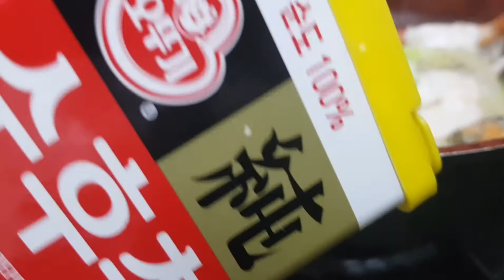[AKF 4기 아세안 쿠킹 챌린지] 나시고렝_김규란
AKF 4기 '아세안 쿠킹 챌린지'는 아세안 레시피 카드의 메뉴 중 1개를 선택하여 요리 영상을 제작하는 미션입니다.

인도네시아 볶음밥 '나시고렝'을 어떻게 만들었는지 궁금하시다면 본 영상을 확인해주세요~

-메뉴: 나시고렝(NASI GORENG)
-제작자: 악어스 팀 '김규란'

*AKF(ASEAN-Korea Futurist)는 주한 아세안 유학생과 한국 청년 간 네트워크를 구축하고 문화 교류의 기회를 제공하기 위한 청년 국제 교류 프로그램입니다.